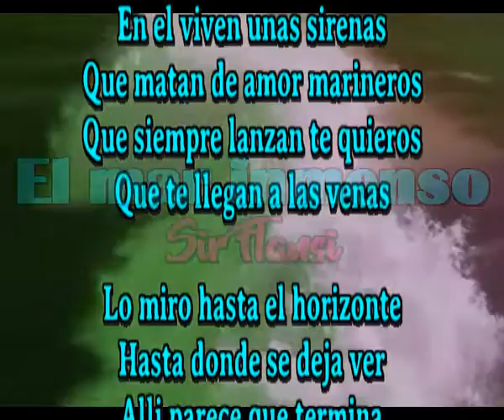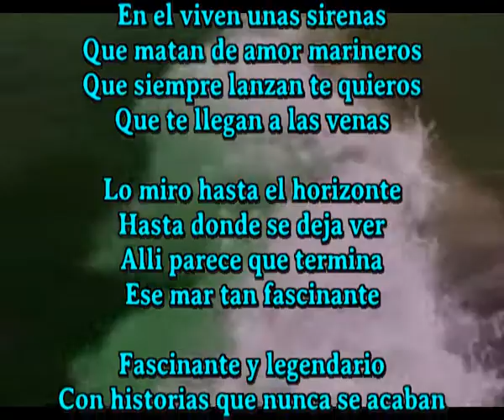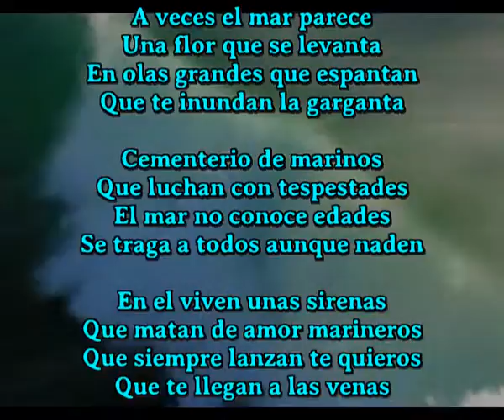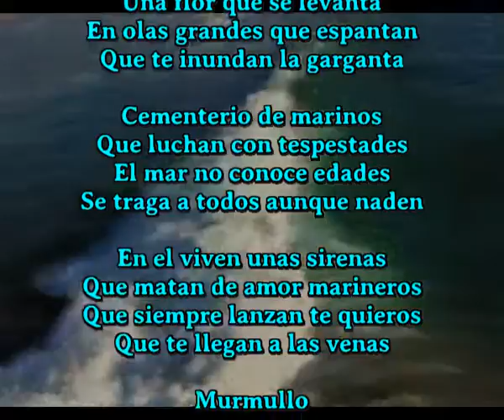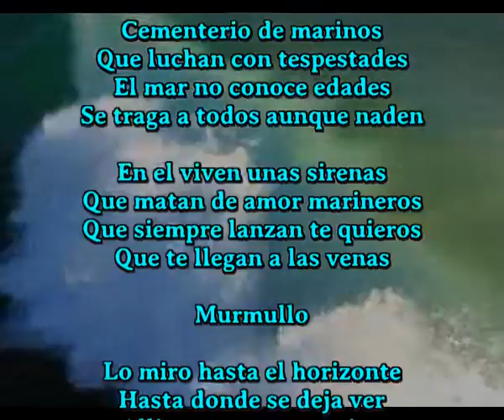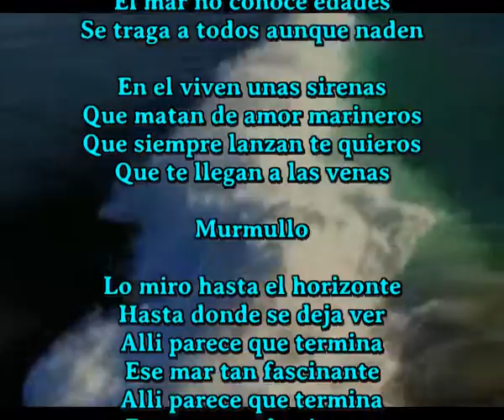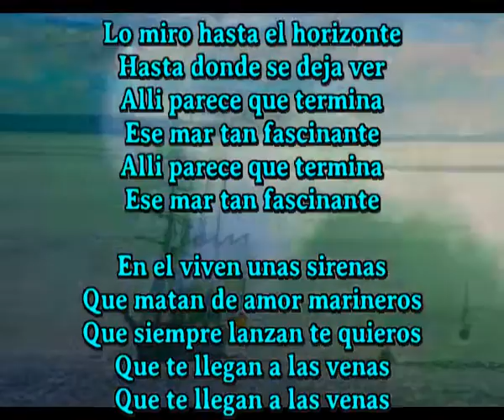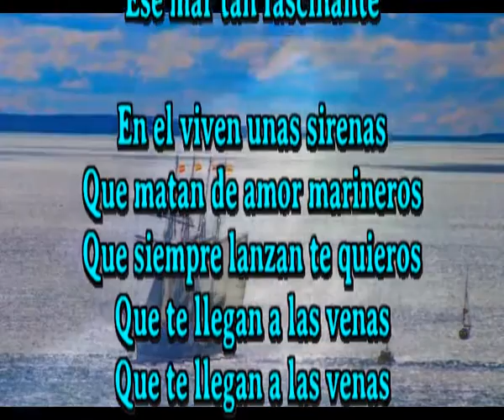El mar inmenso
En el viven unas sirenas
Que matan de amor marineros
Que siempre lanzan te quieros
Que te llegan a las venas

Lo miro hasta el horizonte
Hasta donde se deja ver
Alli parece que termina
Ese mar tan fascinante

Fascinante y legendario
Con historias que nunca se acaban
Descubridor de nuevas aventuras
Acompañado por el sol y la Luna

A veces el mar parece
Una flor que se levanta
En olas grandes que espantan
Que te inundan la garganta

Cementerio de marinos
Que luchan con tespestades
El mar no conoce edades
Se traga a todos aunque naden

Murmullo